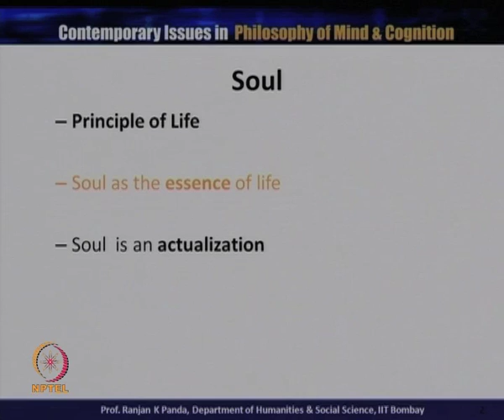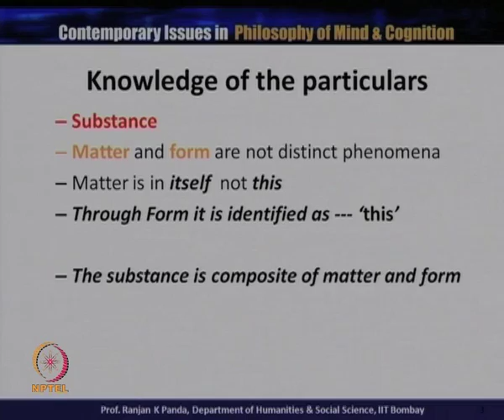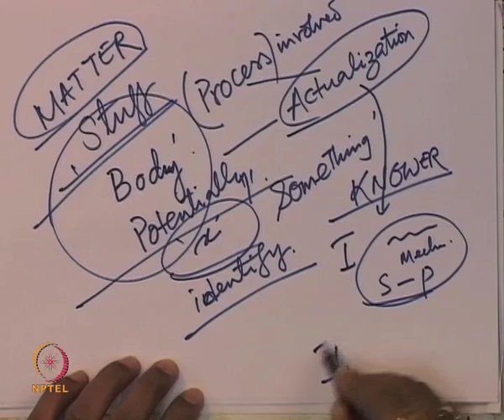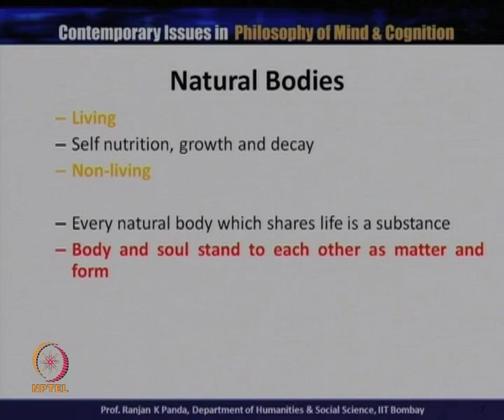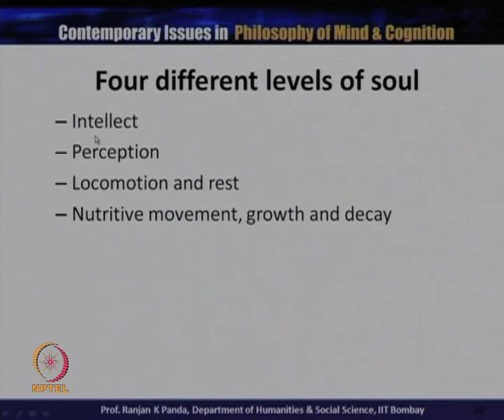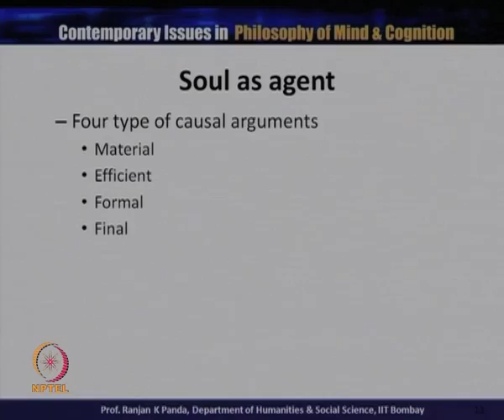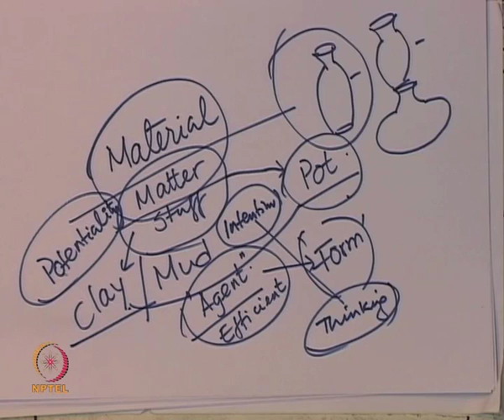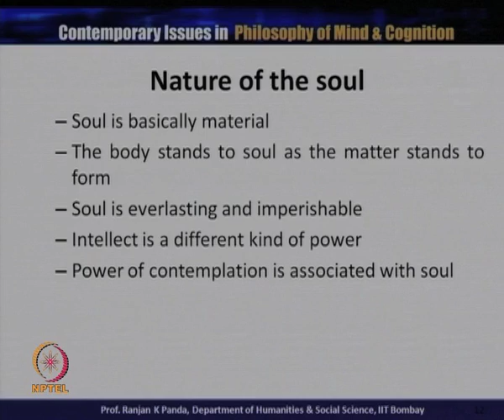Mod-01 Lec-05 Aristotle's Concept Mind